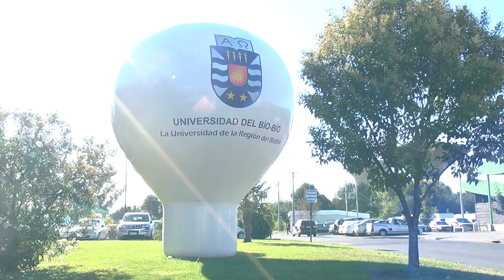Matrículas UBB 2014